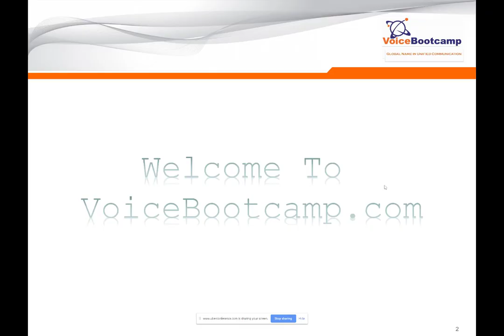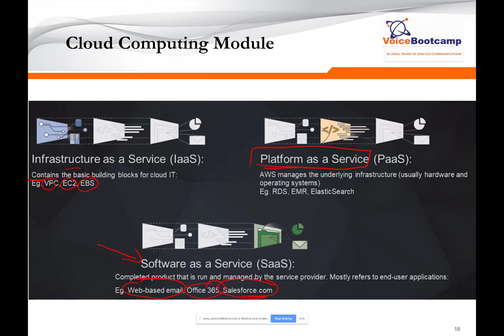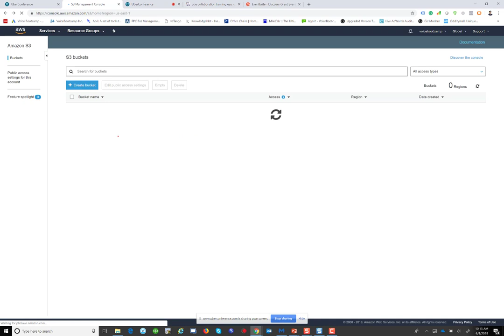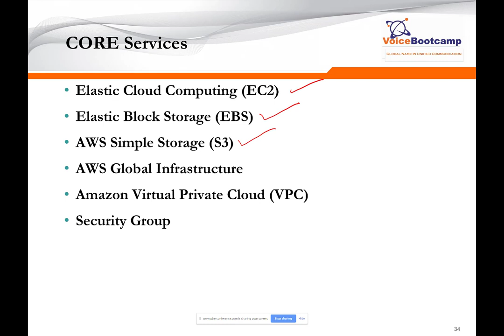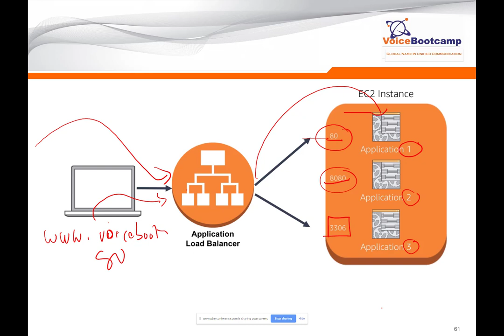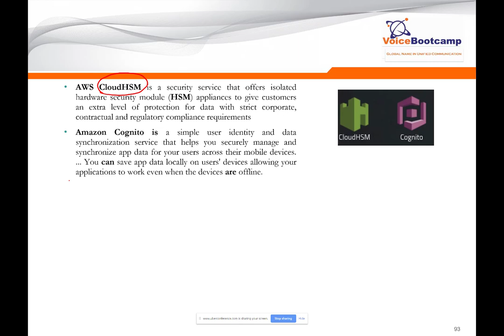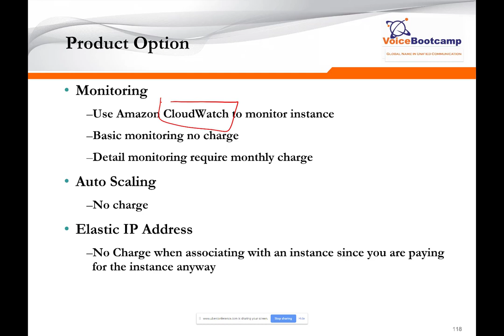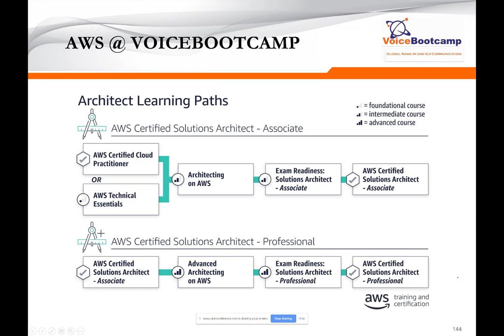VoiceBootcamp - Introduction to Amazon AWS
Learn about Amazon AWS Cloud